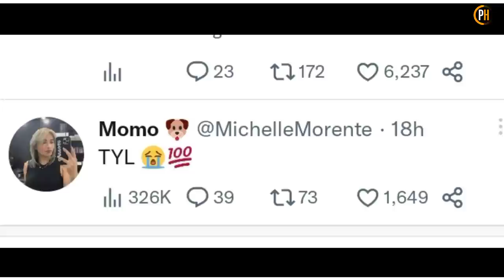Aiza Maizo-Pontillas, UMALIS NA sa Petro Gazz? Michelle Morente, CREAMLINE or AKARI?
Aiza Maizo-Pontillas was not in the welcome party video of Petro Gazz Angels and many fans concluded that the rumor was true about her leaving the team. Michelle Morente is now officially part of the team. It might be Akari Chargers or Creamline Cool Smashers.